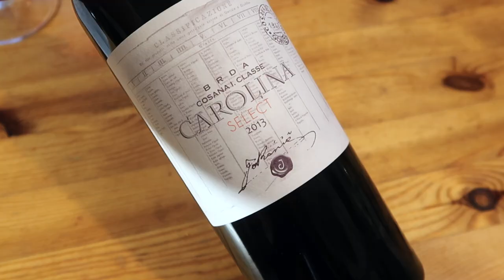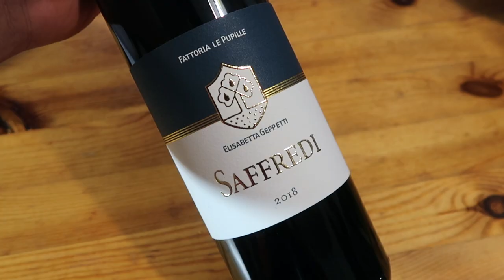Italy vs Slovenia | Red Wine BLIND TASTING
Wine Tasting Face-Off, Slovenia vs Italy. Italian red wines are some of the most sought after in the world but its neighbor is no slouch either. Slovenian red wine is quickly gaining respect in the international community thanks to the quality. We blind taste three of the top Bordeaux blends from Slovenia vs two iconic Bordeaux blends from Italy. Who will win?

Italian Wines featured in this episode:
Tenuta San Leonardo, San Leonardo 2015
Fattoria le Pupille, Saffredi 2018

Slovenian Wines featured in this episode:
Marjan Simčič, Opoka Merlot 2015
Jakončič, Carolina Select Merlot 2013
Edi Simčič, Duet Lex 2015